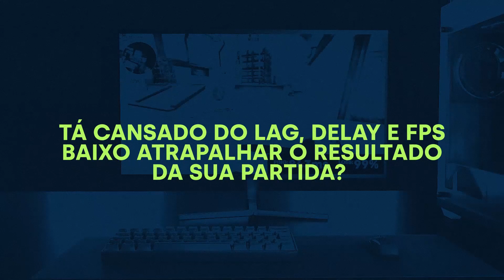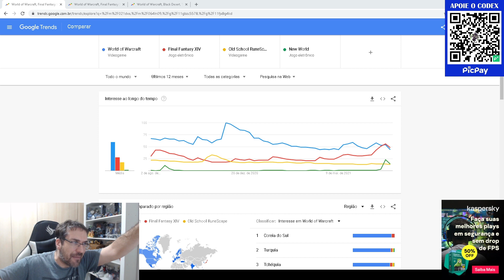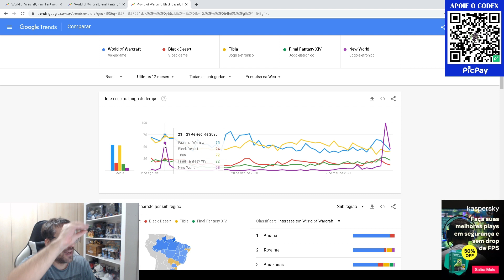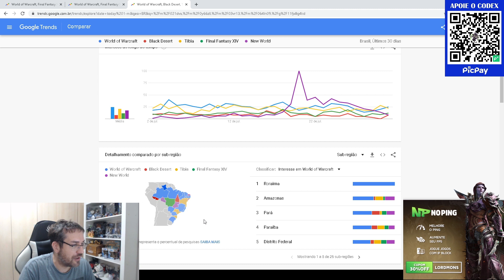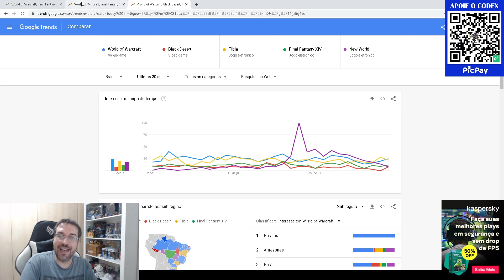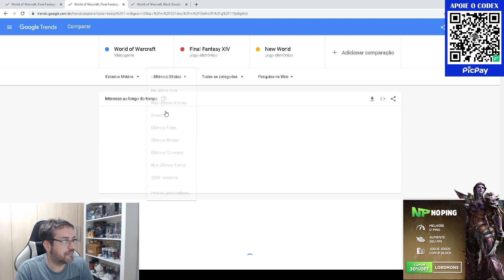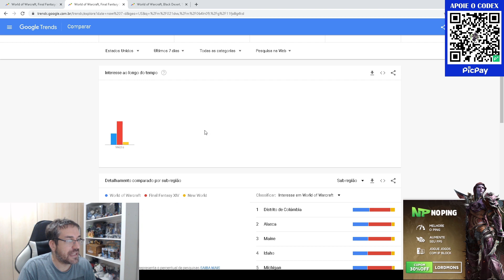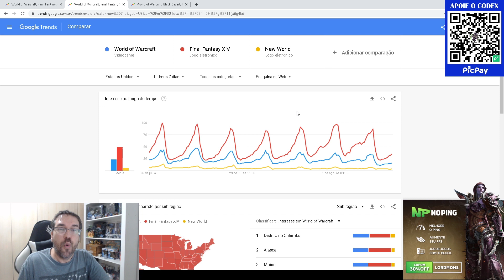NEW WORLD EXPLODE NO BRASIL! FINAL FANTASY XIV PASSA WORLD OF WARCRAFT? Lista MMOs mais Populares!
CUPOM - LORDMONS

CUPOM - LORDMONS